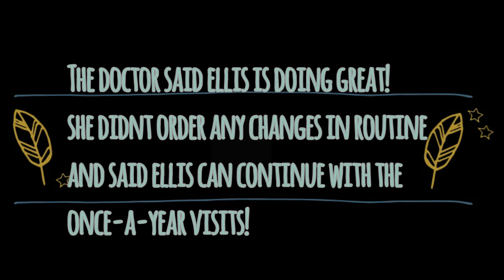GRADUATIONS, DATES, AND DOCTORS!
A mishmosh of clips from the past couple weeks! We have LOTS of fun things coming up in the next couple weeks that we can't wait for you to see!